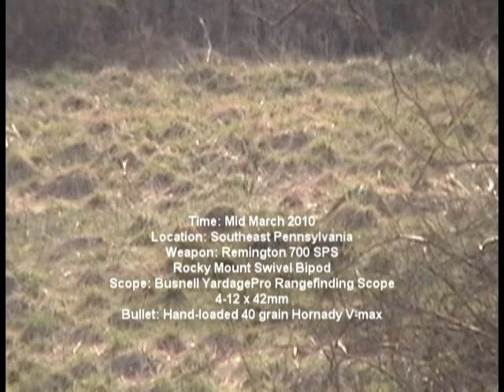226 yard grounghog kill. S.E. Pennsylvania. PAgroundhoghunter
A 226 yard clean kill on a groundhog on a S.E. Pennsylvania farm just after hibernation ended mid-March 2010 and before the land is cultivated for crops.  Slow motion and repeats of the shot added to the video.  The groundhog's fatal chest injury shown.  A Remington 700 SPS chambered in .223 with a 26" barrell, 1 in 12 inch twist mounted on a Rocky Mount swivel telescopic bi-pod. Scope is a Bushnell YardagePro 4-12x42mm.  Bullet is a hand-loaded 40 grain V-MAX, Winchester case, Federal premium match primers.